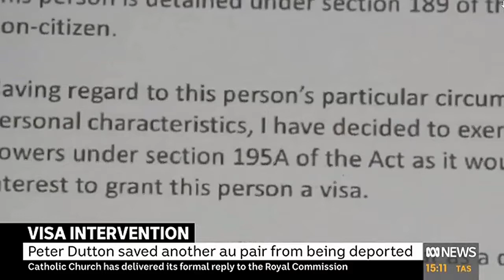The au pair affair: AFL boss Gillon McLachlan denies there was special treatment for French au pair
31/08/2018 Meanwhile, another au pair from Italy was released from detention by Peter Dutton after lobbying from a former Qld Police colleague.